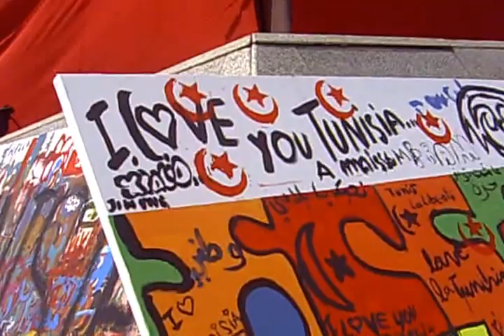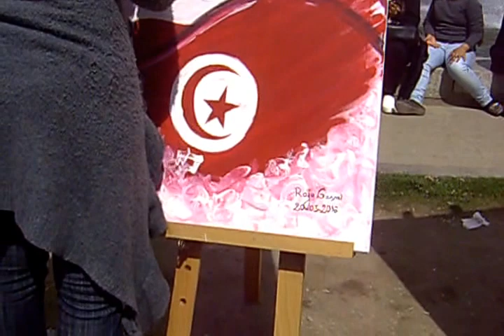fête de l'Indépendance  2016 :  60ème anniversaire.  évènements qui ont lieu  à   l'avenue Bourguiba  - TUNIS